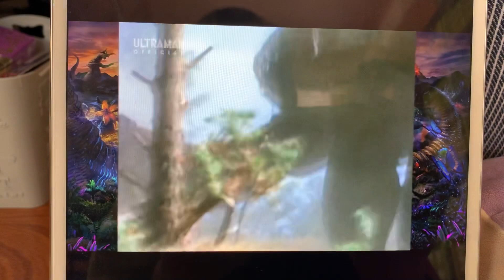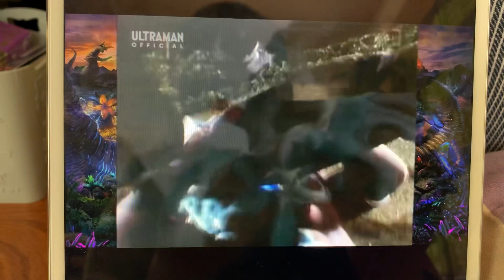ブラックドーム